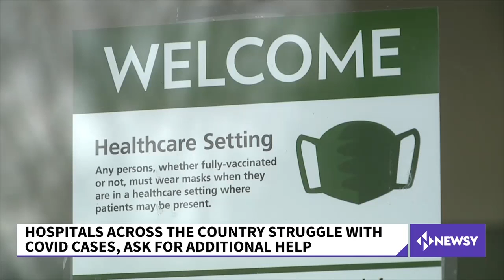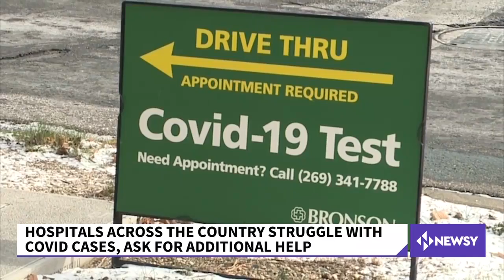Hospitals Struggling With COVID-19 Cases